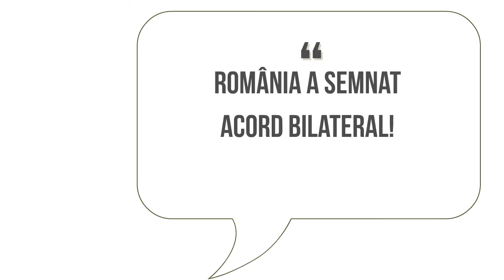Arbitraj Rosia Montana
Roșia Montană și despăgubirile uriașe, de până la 4 miliarde $ cerute de Gabriel Resources pentru că statul român nu a avizat un proiect ilegal, sunt dovada a ceea ce tratate precum TTIP și CETA vor institui ca regulă. Dacă și ție ți se pare absurd ca un stat democratic să dea socoteală și sume exorbitante unei corporații care nu respectă legea, cere și tu Guvernului să facă publice toate documentele și procedura din arbitrajul internațional pe tema Roșiei Montane. Urmărește-ne pentru noutăți pe arbitraj.rosiamontana.org